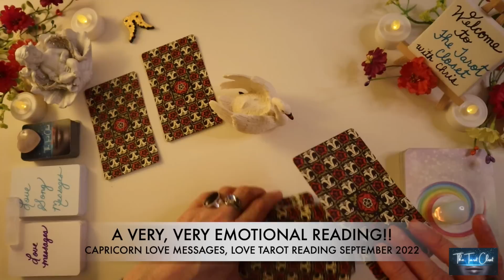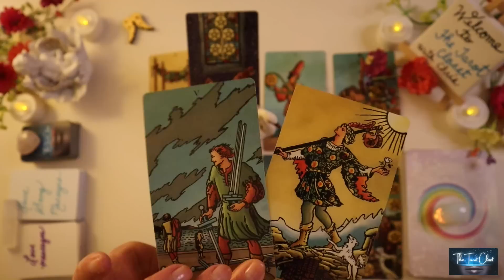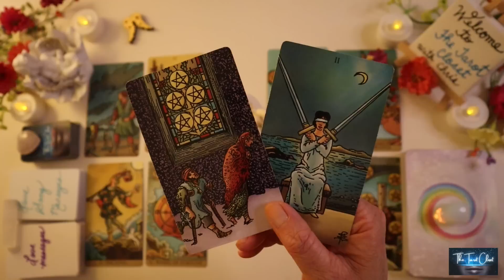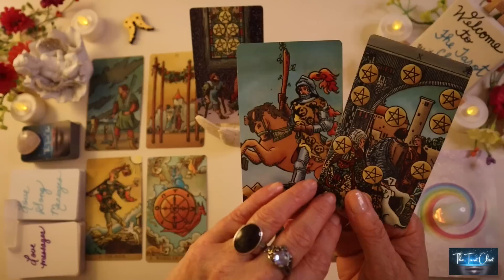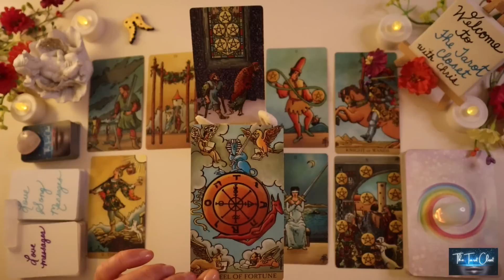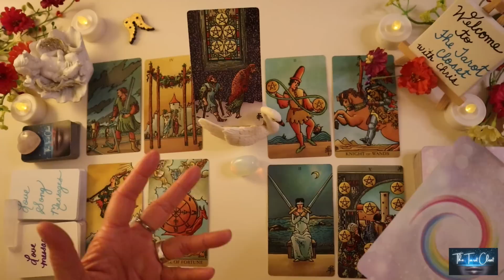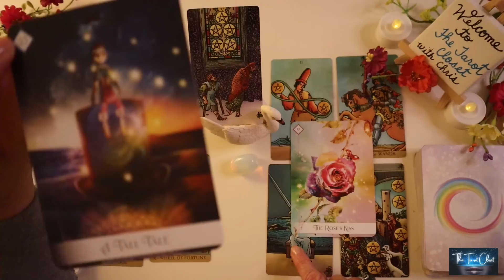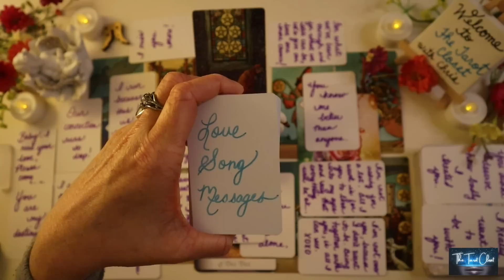CAPRICORN LOVE MESSAGES 💌 A VERY EMOTIONAL READING!! LOVE TAROT READING SEPTEMBER 2022 SOULMATE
CAPRICORN LOVE MESSAGES 💌 A VERY, VERY EMOTIONAL READING!! LOVE TAROT READING SEPTEMBER 2022 TWIN FLAMES READING, SOULMATES READING, NO CONTACT/IN SEPARATION!
CAPRICORN TAROT, CAPRICORN TODAY, CAPRICORN SEPTEMBER 2022.

Hello, lovely Capricorn! Welcome to one of my many free tarot, oracle & love message readings/videos here on YouTube! This is a reading for September 2022, Tarot, Oracle & Love Messages Reading. It will always include what’s generally happening in your love life both past & present, what your person is feeling towards you & the overall outcome. At times, it’s scary how much a reading will resonate and will feel like a private reading just for you, Capricorn.

In today's love messages reading/love tarot reading, Capricorn, we will be looking into your love life and relationship during the month of September 2022. A lot can change & happen in a month so many readings contain clarification with various Tarot cards, Oracle cards, Angel cards & Message cards.

Capricorn, please check your Sun sign which represents your soul, Moon sign which represents your emotions & your Rising sign which represents your physical YOU. Your Sun, Moon & Rising signs make up who you are, Capricorn. To get a bigger view of what’s going on you can cross watch playlists

MORE ABOUT ME: My name is Chris. I am a Spiritual Advisor, Empath, Healer, and Psychic Medium. I read Tarot, Oracle, Angel cards & more. I channel Spirit Guides, and Guardian Angels & tap into my intuition, The 4 Clairs: Clairvoyant, Clairsentient, Clairaudient & Claircognizance, to deliver your messages from the divine.

Other decks I love & use in my readings:
Tarot von A.E. Waite - Mini Edition - Deutsch
Tarot of A.E. Waite
Wildwood Tarot
True Heart Intuitive Tarot
The Illuminated Tarot
Housewives Tarot
Raben Tarot - Deutsch
The Universe has your back
The Untethered Soul
Lover's Oracle
Shaman's Dream Oracle
Energy Oracle
Soul’s Journey
Goddess Power Oracle
Work Your Light Oracle
Wisdom of the Oracle
Moonology Oracle
Soul Coaching Oracle
Animal Spirit Oracle
Angels & Ancestors Oracle
Zodiac Moon
Super Attractor
Romance Angels